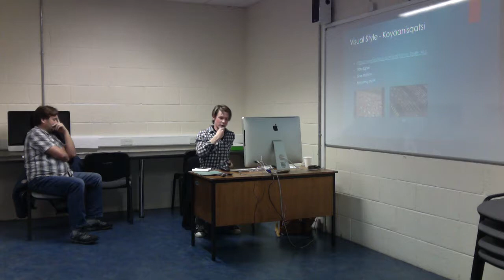Thomas Documentary Presentation